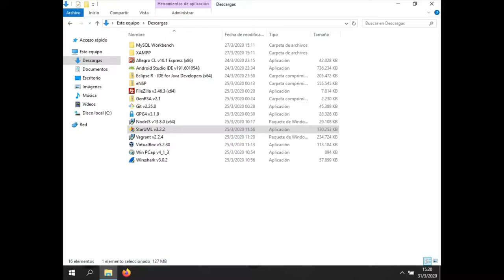Vagrant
Te enseñamos a instalar Vagrant, pero en tu propia computadora para que puedas utilizarlos cuando lo desees. Actualmente es de uso gratuito o accesibles mediante licencias estudiantiles.